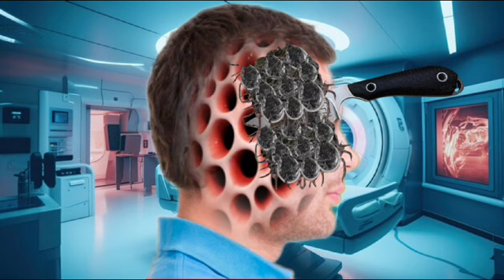Asmr Remove Treatment of infected boy face side | asmr maggot infected Animation